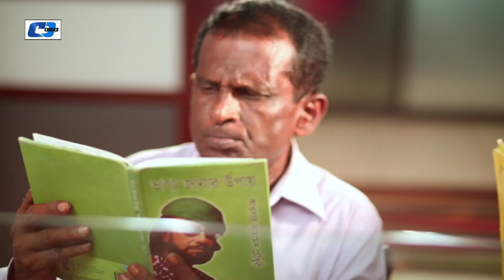বসের মাথা ঠান্ডা করার কৌশল | Rashiman | Bangla Funny Scene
Natok : Rashi Man
Directed : Muhamud Nazim Uddin Raju
Starring : Hasan Masud, Orsha, Kochi Kondokar, Kazi Asif, Motiur Rahman, Anika, Arafat Sajol, Probir Kumar Das
Story : Muhamud Nazim Uddin Raju
Language : Bengali
Label : Cd Choice